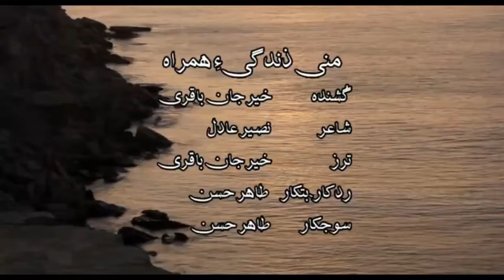Mani Zindagi Ay Khair Jan Baqri Bus Hami Dol Be Vol 22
asalam walikum dear friends,,,
wellcome to vbaloch youtube channel

khair jan baqri new album
dear friend please comments your feedback  thanks,,,